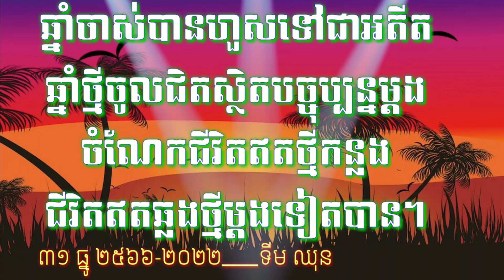31 ធ្នូ 2022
ឆ្នាំចាស់បានហួសទៅជាអតីត
ឆ្នាំថ្មីចូលជិតស្ថិតបច្ចុប្បន្នម្ដង
ចំណែកជីវិតឥតថ្មីកន្លង
ជីវិតឥតឆ្លងថ្មីម្ដងទៀតបាន។

៣១ ធ្នូ ២៥៦៦-២០២២________ទីម ឈុន